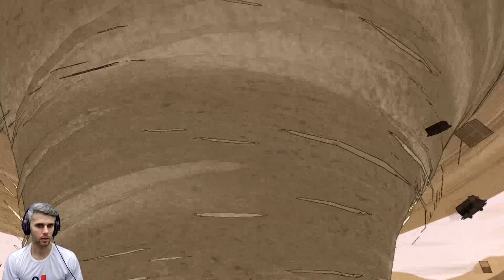spider man - shattered dimensions - 6 derrotando o Sandman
Spider-Man: Shattered Dimensions é um videogame baseado no super - herói da Marvel Comics, Spider-Man . Os jogadores controlam quatro versões diferentes do Homem-Aranha, cada uma originada de um universo diferente no multiverso da Marvel Comics.
O jogo gira em torno de um artefato conhecido como Tablet of Order and Chaos. Quando é quebrado em pedaços durante uma luta entre o Homem-Aranha e Mysterio , causa problemas com várias realidades do Universo Marvel . Madame Web chama quatro versões do Homem-Aranha de quatro realidades para ajudá-la a equilibrar as realidades